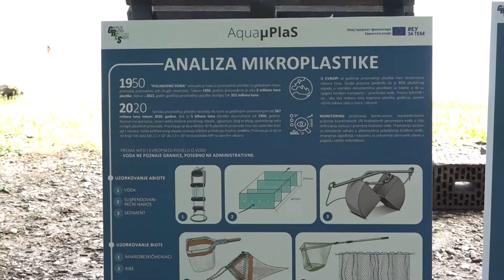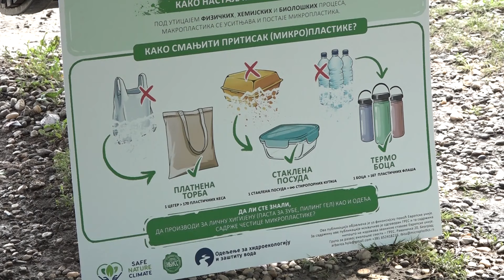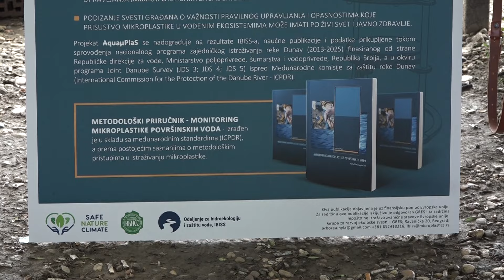U kojoj meri je mikroplastika prisutna u Savi?